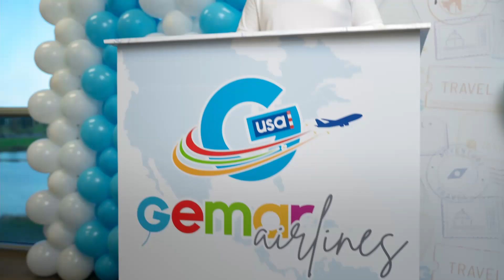The Balloon Trip 2021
The Balloon trip! ✈️🎈

Join us on this amazing trip with balloons!
Our crew below!

¡Únete a este increíble viaje con globos!
¡Nuestra tripulación a continuación!👩‍🎨👨🏼‍🎨